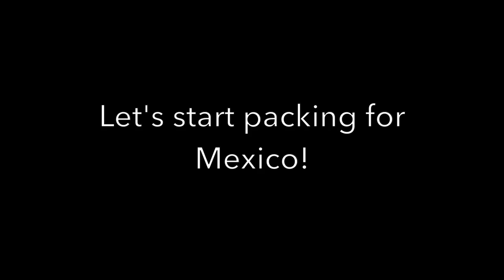Shih tzu puppy is flying to Mexico ✈️ What do we pack? Travel essentials for your dog.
Our Shih Tzu Puppy, Kika is going on her first international flight! And what do we pack for our dog? How do we prepare? What are the pet travel essentials, especially during covid? Pet passport? How do you get your dog prepared for her first flight and travel experience. Well, we gave it a shot... I think we packed a bit too much but it's ok, it was our first time and we wanted to play it safe.

Mexico, we're ready! Wait for us! Vamonos! 🇲🇽🌮🌶

Kika's travel favorite:
Pet travel bag 👜 OKMEE Soft Pet Carrier

Kika's other favorite items:
For grooming ✂ : OMORC Dog Clippers